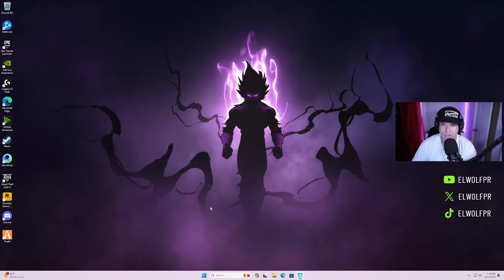Como AUMENTO FPS en FORTNITE PC GAMA BAJA | Configuración para Optimizar Fortnite en Windows 11/10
AUMENTAR FPS en FORTNITE PC GAMA BAJA | Configuración para Optimizar Fortnite en Windows 11/10
El MEJOR Ajuste De Fortnite PC GAMA BAJA
MEJOR Ajuste DE Fortnite En PC De GAMA BAJA
ajustes pc gama baja, la mejor configuracion para pc de bajos recursos fortnite
Ajustes Fortnite PC gama Baja
Ajustes Fortnite PC
Ajustes Graficos de Fortnite Capitulo 5

Creator Code: ELWOLFPR

Configuracion grafica fortnite pc
ajustes fortnite pc
Fortnite pc
Configuracion fortnite pc
Configurar pc gama baja

Soy Edwin MIs compas Me dicen Wolf  y básicamente lo que hago en mi canal es hacer de mi afición, los videojuegos, un modo de entretenimiento para todo el mundo. No soy el mejor jugador, ni el que mejor comenta, ni el que mejor edita, pero espero que aún así disfrutes a mi lado y junto a los amigos que me acompañan en  el día a día haciendo vídeos. Un fuerte abrazo. Los quiero. 💜
Fortnite Creator Code: ELWOLFPR
SIgueme.